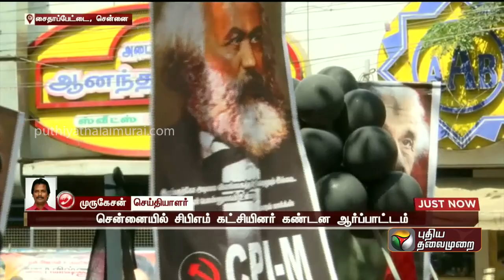Justin | கார்ல் மார்க்ஸ் குறித்த ஆளுநரின் பேச்சைக் கண்டித்து CPM கட்சியினர் போராட்டம் | PTT